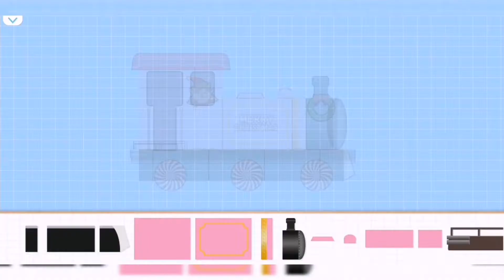Christmas TRAINS🚂🛤️TRAIN-04🚉🚆 Train for kids🚂🛤️Game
Let's Play train! 🚉🚂🚆, 🚇